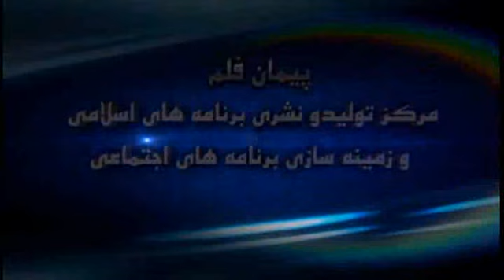005 - د سوره المایده تفسیر / مولانا عبدالصبور عباسی / د پیمان پرودکشن تولید